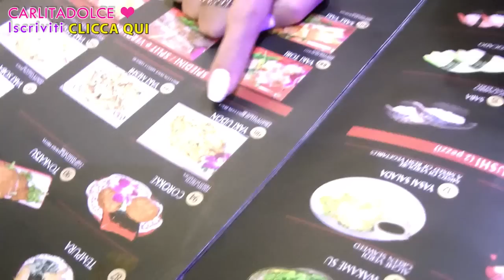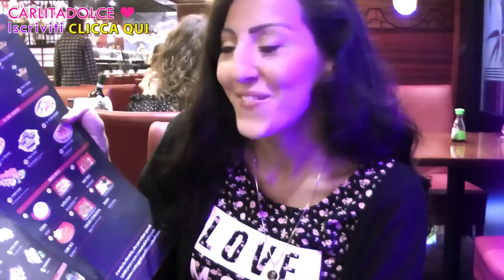SUSHI CHALLENGE!!! Mangiamo fino a SCOPPIARE!!! | Carlitadolce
Ciao ragazze!!! ^_^
Nuovo video pazzo delle vostre sorelle monelle, siamo state al Sushi, abbiamo deciso di improvvisare un video vlog con una Sfida pazzesca: all you can eat ..guardate tutto il video per scoprire chi ha vinto hehe!!! Decidete voi la PENITENZA :-P Mi raccomando se vi è piaciuto mettete un bel pollice in su al video così ne facciamo presto un altro! E fateci sapere come vorreste che iniziassimo il prossimo video ;-)

P.S. NON ci siamo dimenticate del video sui 5 vestiti più brutti... a brevissimo arriva il conitinuo con la mia vendetta e con il falò di Nancy che brucerà i miei vestiti!! Grazie a tutti per i like ^_^